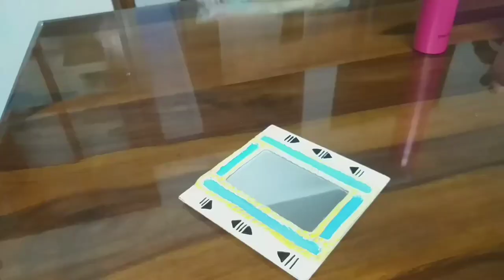Balcony Makeover on zero budget |DIY Garden Decoration Ideas|DIY Bird Hanging|DIY Lippon Art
Hi friends,

In today's video, I have given an asthetic makeover to my balcony garden by using all the DIY craft by me.